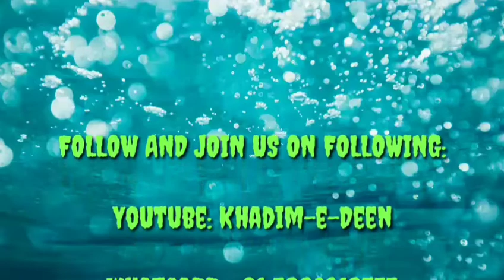Mufti Yasir Sb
Hazrat Mufti Yasir sb.

  Topic : VIRTUES OF SADQAH

Keep Sharing.